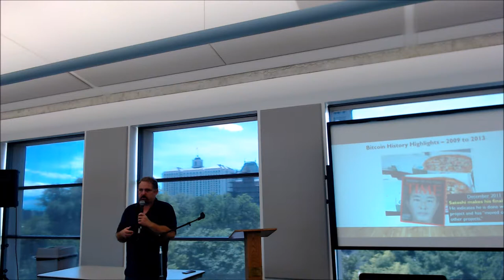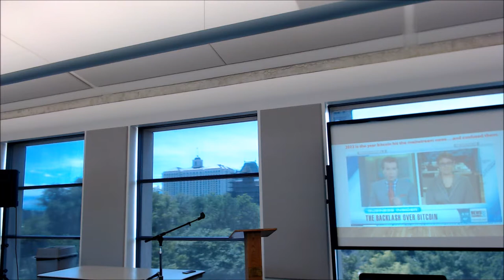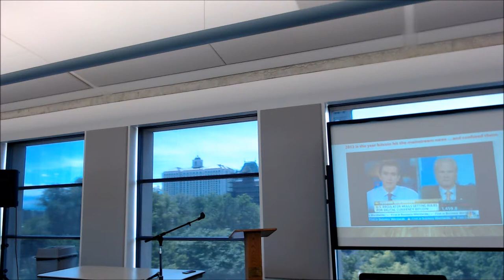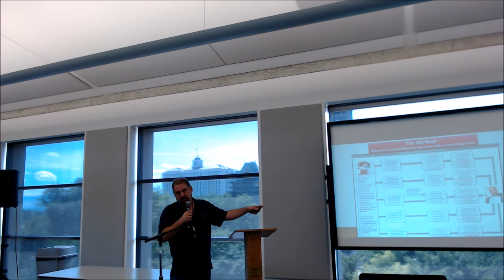bitcoin early years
Early crazy years of bitcoin and crypto